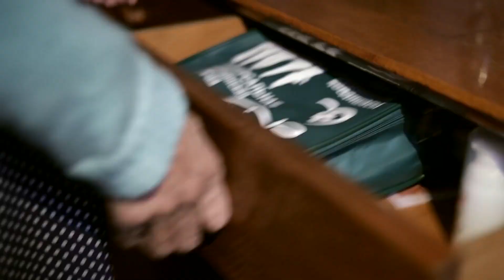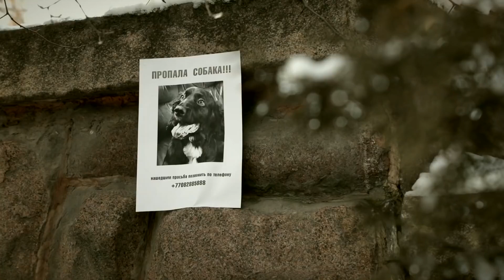"Ballad" - Peaceful & Quiet Type Beat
Немного доброты ребят... Видеокадр не мой,  просто немного изменил